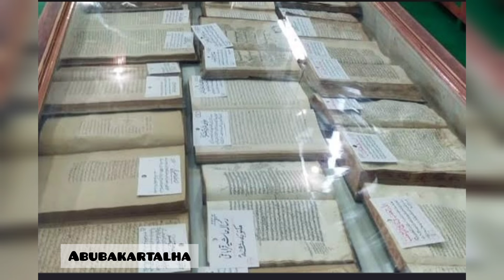Qari Muhammad tayyib qasmi r.a bayan Zikr ke fazail Quraan yaad kar ke bhulne ka gunah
Zikr ke fazail
Quran hifz karne ke bhulne ki saza

Abubakartalha is doing relevant gripping reminders to live your life purposefully and happily

Jazakallahu khairan wa ahsana al jaza❤🤗